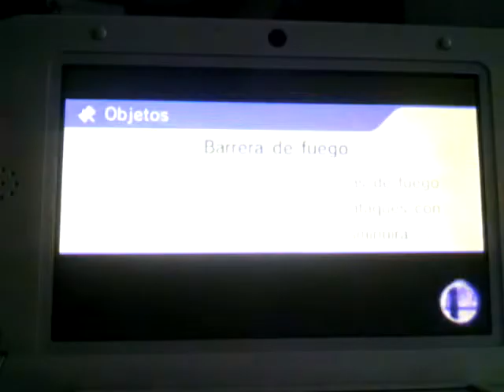Súper smash bros 3DS cap.8